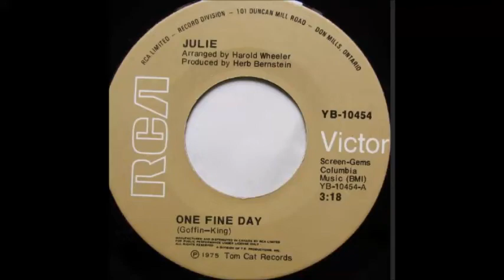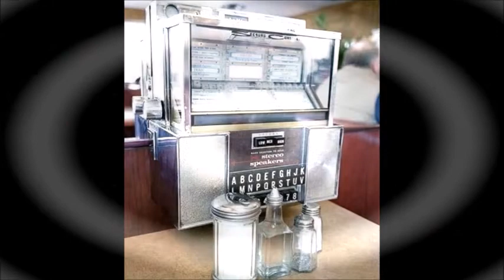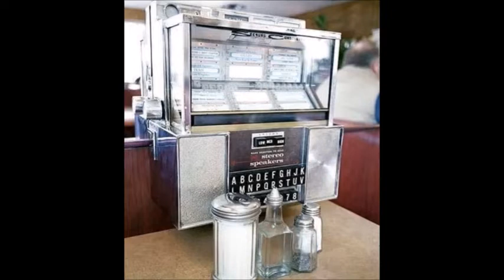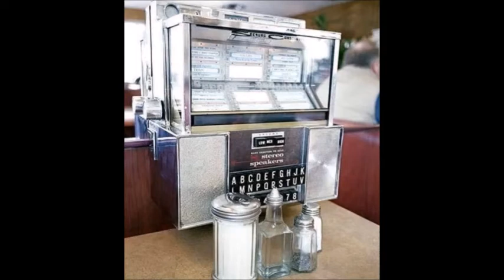ONE FINE DAY 1975 - JULIE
JULIE - 1975